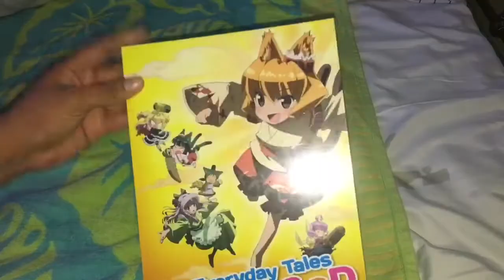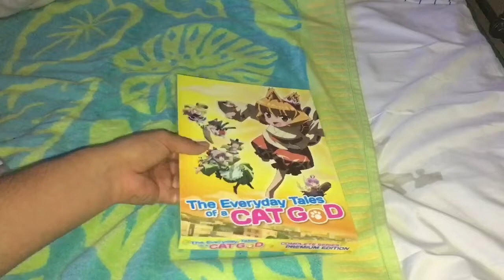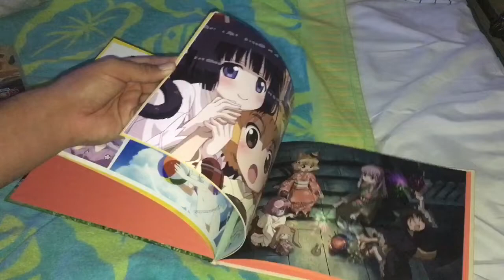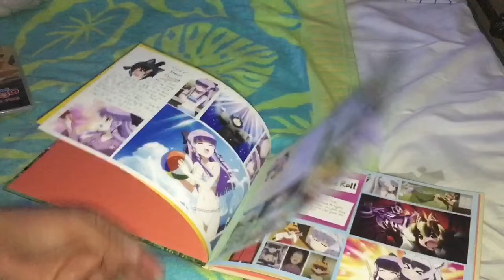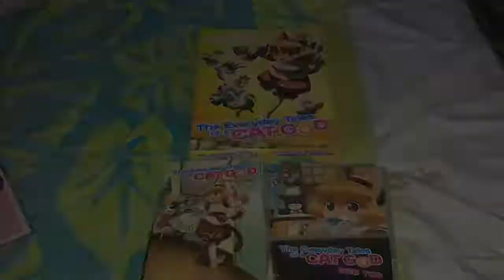The Everyday Tales of a Cat God: The Complete Series (Premium Edition) Blu-Ray Unboxing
Got this blu ray from Rightstuff anime on January during the daily deal sale.